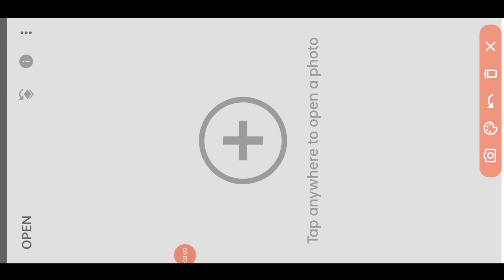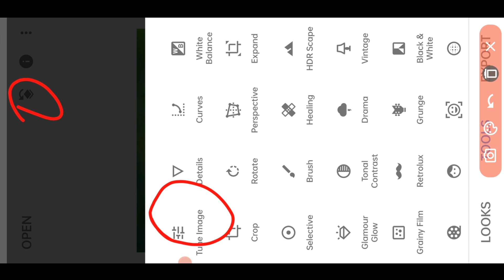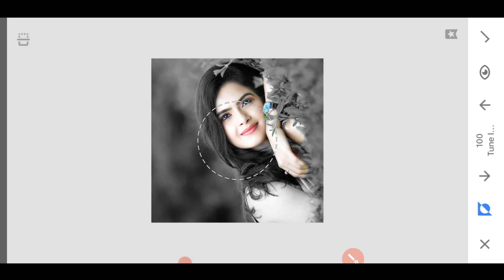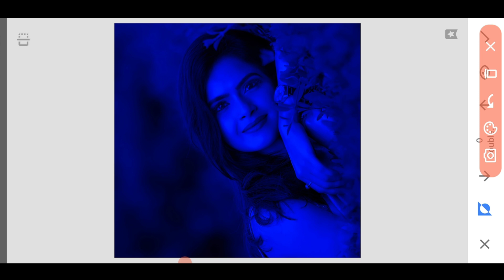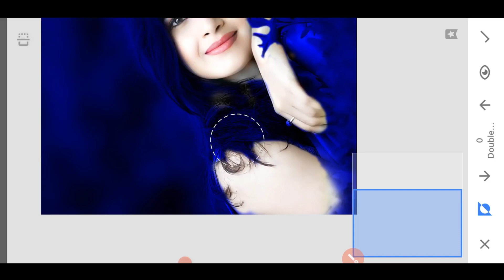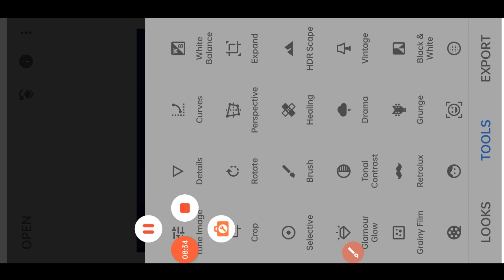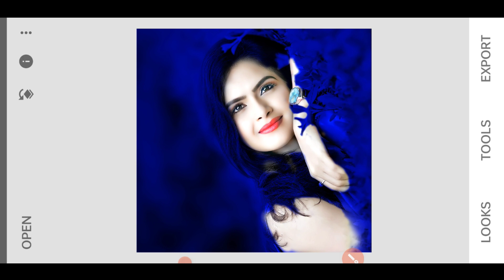New Snapseed Realistic Background Change Secret Tricks | Snapseed Pa Face Smooth Kaise kare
तो दोस्तो सबसे पहले तो आप लोगों का बहुत बहुत स्वागत है हमारे चैनल पर

तो दोस्तों आज हम बात करेंगे की New Snapseed Realistic Background Change Secret Tricks कैसे करे तो video को लारट तक देखना

मैं हर रोज एक नई video लाता रहता हूं तो आप लोग मेरे channel पर बने रहे

🔶🔸 Your Queries 🔸🔸🔸🔸
snapseed photo editing
snapseed tricks
snapseed background editing snapseed background colour change snapseed background change background blur
background black
face smooth
face gora Kaise Kare
face cleaning
face whitening